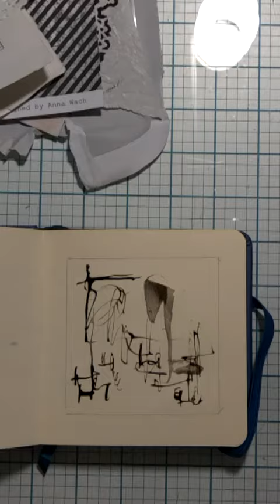grid art journal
Użyty dźwięk tła z SmartSound background music na bazie licencji Power Director.